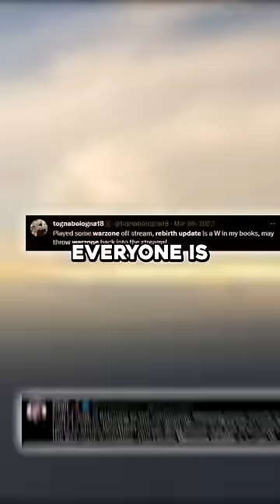Call of Duty did something good?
Call of Duty is doing the unthinkable with MW3….LISTENING. the question is, are you excited?